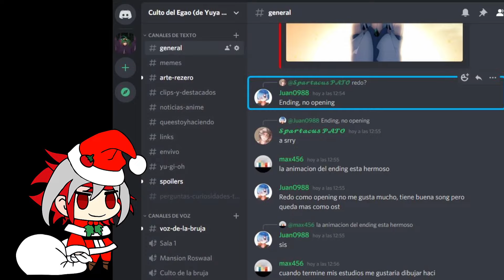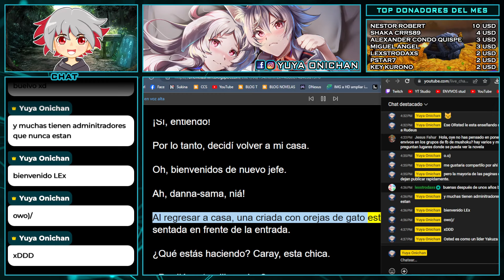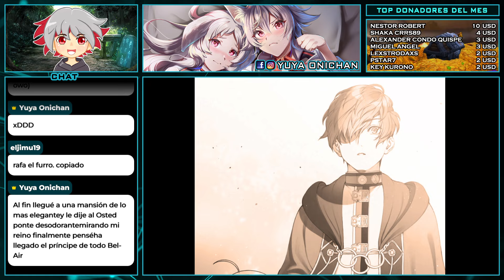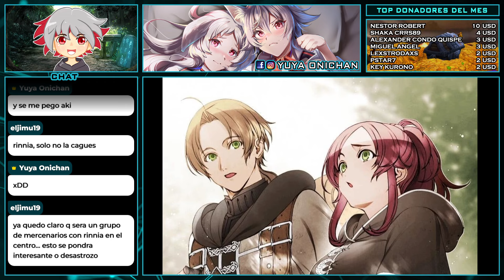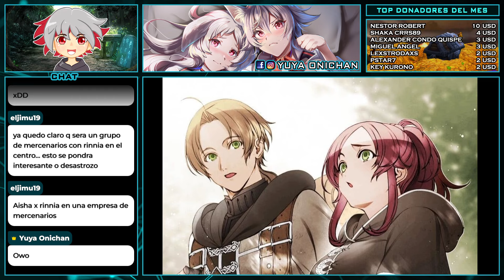UNA GATA CASI SE DESTRUYE MI FAMILIA || MUSHOKU TENSEI ENVIVO 76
Seguimos con Mushoku Tensei la novela web :D

Mushoku tensei